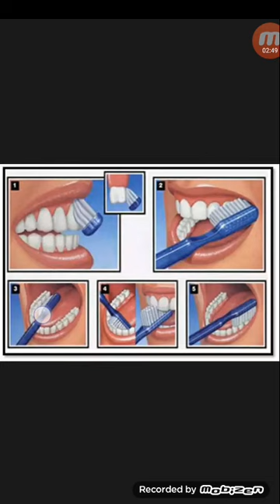সঠিক ভাবে দাঁত ব্রাস না করার প্রভাব..গাম রিসেশন...